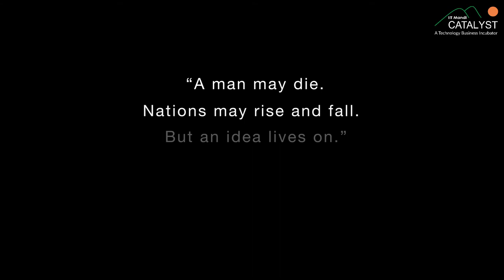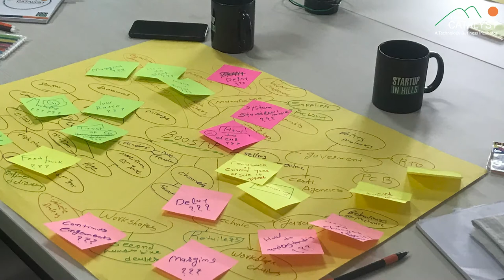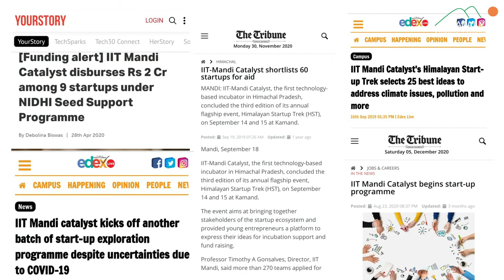IIT Mandi Catalyst | Start up in Hills | Company Video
Away from pollution, long commute, noise and other big-city problems, IIT Mandi Catalyst offers a low-cost, peaceful and high-tech destination to early-stage startups. Launched in 2016, IIT Mandi Catalyst is the first incubator in Himachal Pradesh. At Catalyst, technology-based startups focused on economic and/or social impacts are provided high-touch support essential to bring their ideas to life.

We help early-stage startups through their idea-commercialization journey. We add the most value to startups in ideation and product development phases by offering low-cost workspace, technical infrastructure, technical and business mentoring. We have a special focus on startups that want to solve problems of the Himalayan region. We give equal importance to startups that want to solve the problems of the world from the Himalayan region. We also have a soft corner for the social impact startups. We invite budding startups and innovators from across the country to leverage the support provided by Catalyst and Startup in Hills!